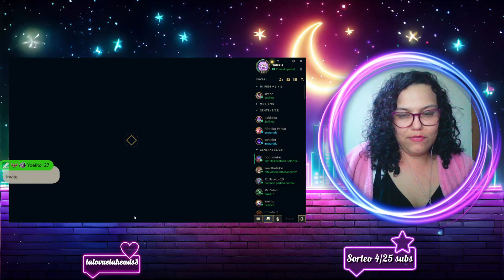Jugando flex con seguidores PoroArmy | League of Legends | Yolexis Gaming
Jugando flex con seguidores, tu también puedes jugar! solo tienes que venir a mis DIRECTOS de Lunes a Sábado:

εїз εїз εїз εїз εїз εїз εїз εїз εїз εїз εїз εїз

Miniatura: ...Mi misma...

Jugando flex con seguidores | League of Legends | Yolexis Gaming